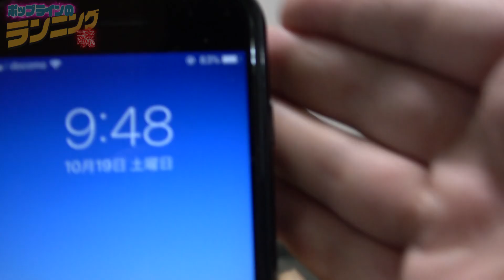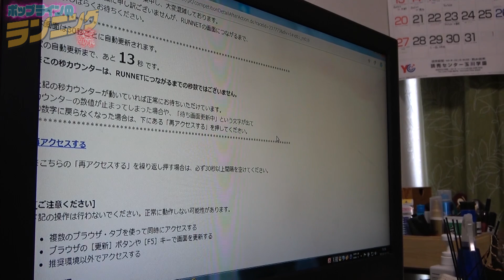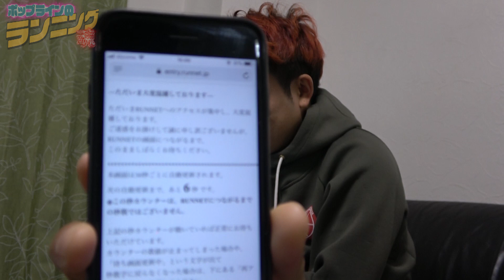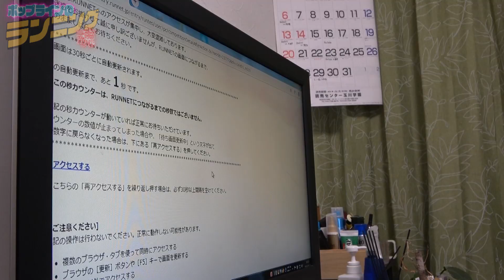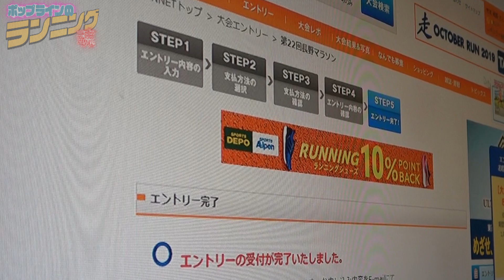初心者が人気フルマラソンに?!初エントリーの裏側!!サブ3.5の大本番決定か?!【長野マラソン】【ランニング】【marathon】【村山紘太】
サブ3.5企画の大本番を決定するネットでのエントリーを
素人が先日行いました!!その結果や如何に?!
2020年4月19日の長野マラソンです!!
マラソン芸人の相方でありながらランニング素人
帰国子女・竹本カズキが約１年間の練習だけでフルマラソン・サブ3.5を目指す!!

※竹本がハーフマラソンで出場予定しておりました
「彩湖エコマラソンオータム」は残念ながら大会が中止となってしまいました。
近日中に別のハーフマラソンのエントリーを行う予定ですので続報をお待ち下さい!!

（竹本）帰国子女・サブ3.5に挑戦中のトライリンガル芸人
（萩原）サブ３・芸能界最速ランナーに挑戦中のマラソン芸人

☆金髪にして頂いた『ヘアー・アティレ』様